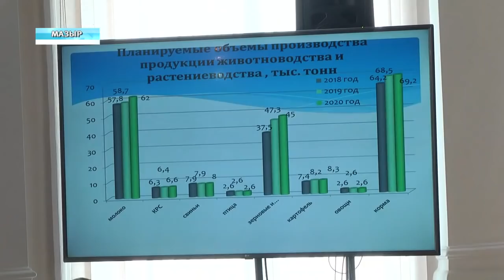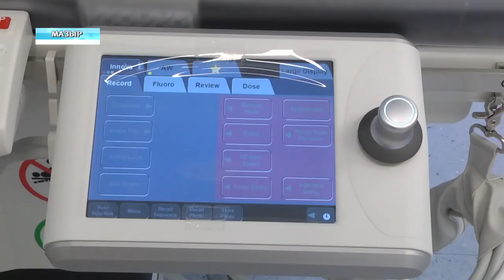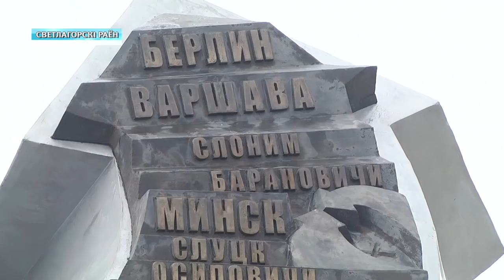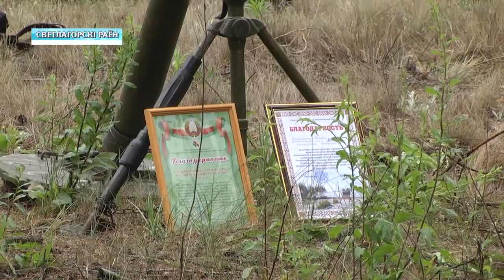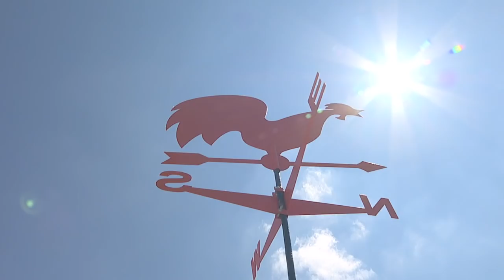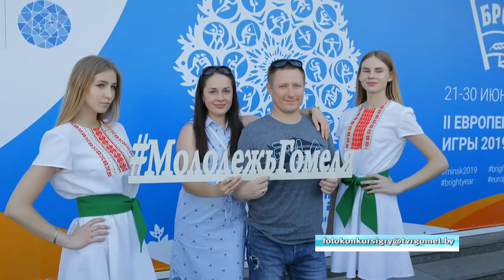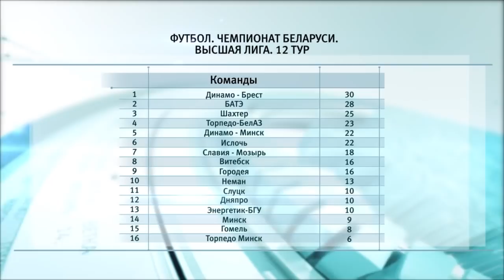24 06 2019 НОВОСТИ